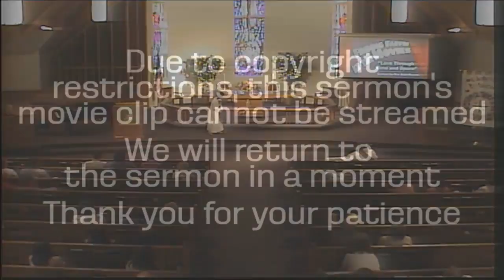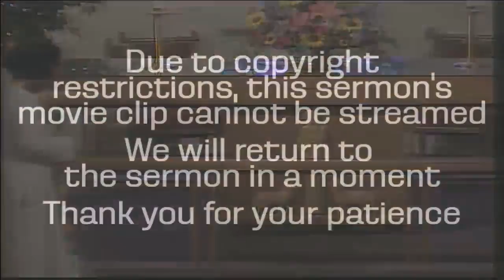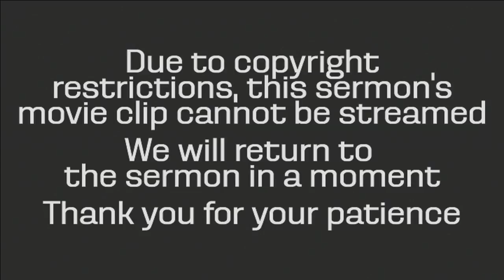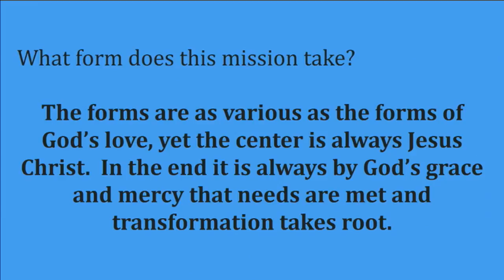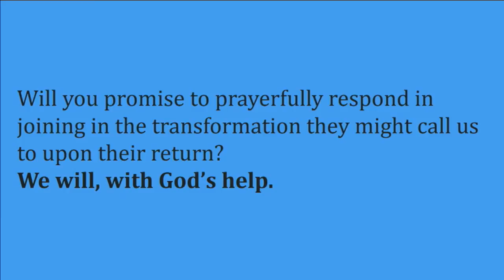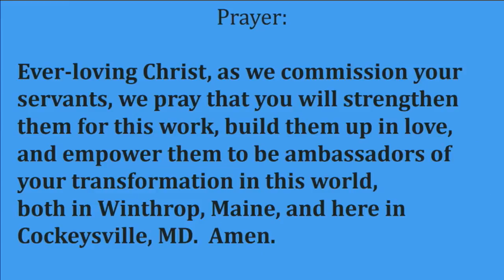"Love Through Space and Time", sermon by Rev. Kate Payton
Pastor Kate's Love Through Space and Time sermon - part of the Faith at the Movies sermon series